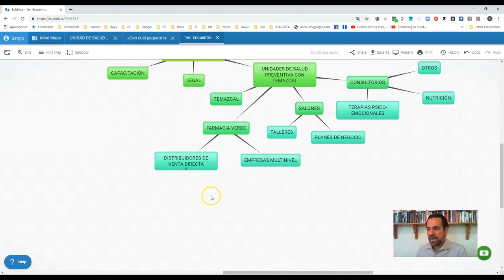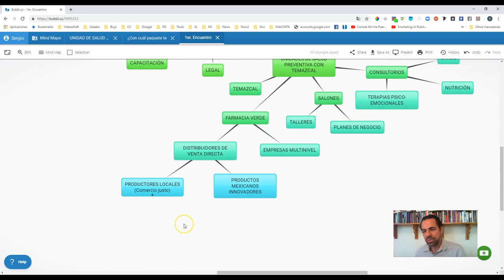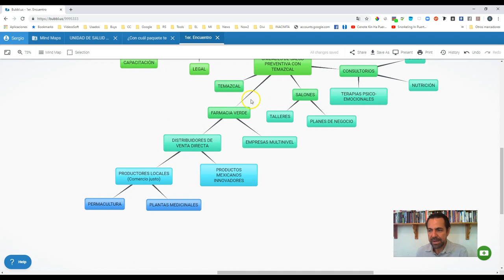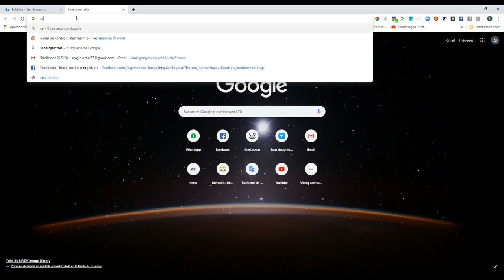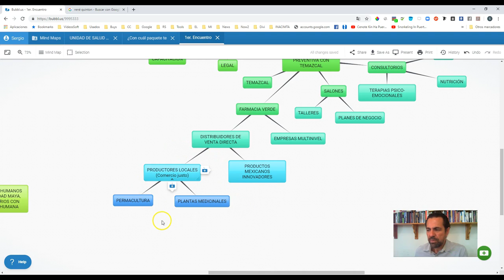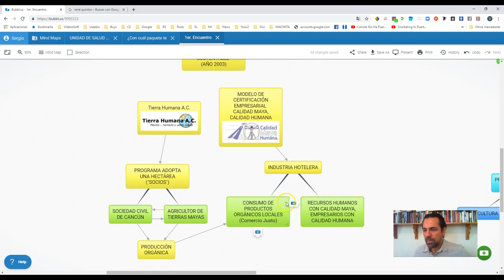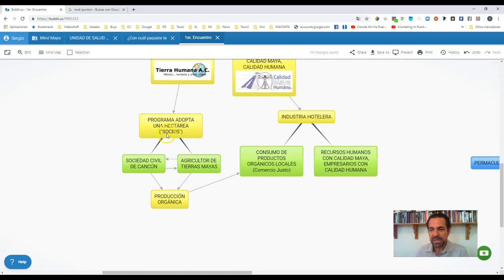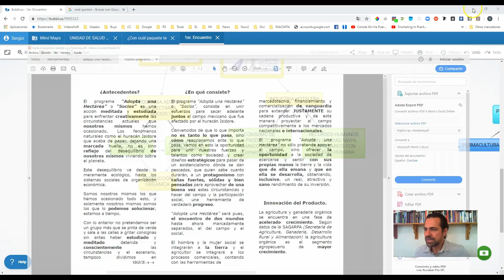Farmacias Verdes en las Unidades de Salud Preventiva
En este vídeo vemos cómo vamos a desarrollar las Farmacias Verdes en las Unidades de Salud Preventiva con Temazcal en el nuevo modelo de salud en México.

Reserva ya tu lugar para que formes parte de este proyecto. Los que estemos en el Encuentro, seremos los que integraremos las bases del proyecto.